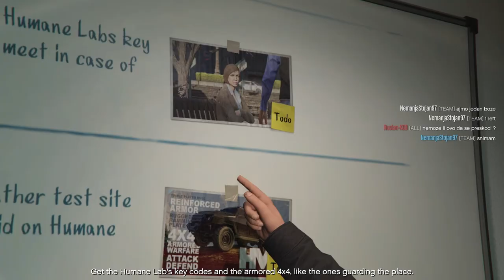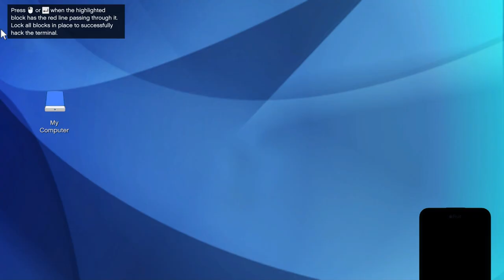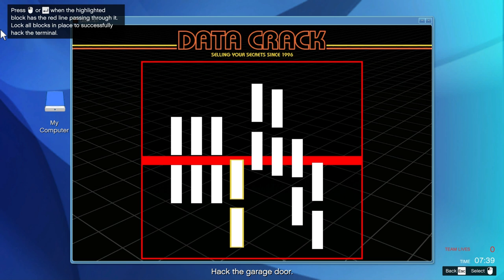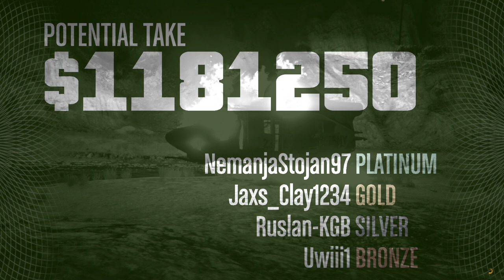Grand Theft Auto Online - Human Raid Lab - Hard Difficulty - Heist #3 - Full Gameplay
This video contains 5 Setups and Humane Raid Lab Finale:

00:00:00 Intro
00:04:26 Humane Lab - Key Codes
00:13:06 Humane Lab - Insurgents
00:26:13 Humane Lab - EMP
00:43:06 Humane Lab - Valkyrie
00:59:28 Humane Lab – Deliver EMP
01:15:55 Humane Raid Lab - Finale

HUMANE LAB - KEY CODES
Meet a contact in Downtown to receive the Humane Labs key codes. Set up lookouts and security at the meet in case of interruption.

HUMANE LAB - INSURGENTS
Take two Insurgent LAPVs from a Merryweather test site at the Davis Quartz Quarry for use in the raid on Humane Labs.

HUMANE LAB - EMP
Get hold of an Electromagnetic Pulse device to shut down power at Humane Labs. It's currently installed in a Hydra jump jet.

HUMANE LAB - VALKYRIE
Acquire a Valkyrie helicopter gunship for the raid on Humane Labs. Merryweather Security are storing it at their base in the Los Santos Naval Port.

HUMAN LAB - DELIVER EMP
Get the EMP device into Humane Labs so it can be triggered during the raid. It will have been fitted into the stolen Insurgent LAPV. Store the LAPV in the lab without drawing attention.

HUMAN LAB RAID - FINALE
Get into Humane Labs, and get out with their files. After the EMP is triggered, half the team goes in with night vision, the other half holds off reinforcement in the attack chopper. Then the chopper team collects the ground team.

MISSION OBJECTIVES
* Go to the Valkyrie.
* Wait for your team to get into the Valkyrie.

PILOT
* Fly your team to the drop zone.
* Maintain altitude while your team parachutes down.
* Lower altitude while the facility is breached.
* Hold off the security.
* Look for the Ground Team's signal flare.

GUNNER
* Go to the drop zone.
* Wait while your team reach the landing zone.
* Wait while the Pilot lowers the altitude.
* Remain in the area while the facility is breached.

GROUND TEAM
* Parachute to the Humane Laboratory parking lot.
* Blow up the control panel to open the door.
* Make your way through the facility to the lab.
* Go to one of the keypads.
* Simultaneously swipe the keycards.
* Go to the elevator.
* Go to the cooling tunnel.
* Exit through the tunnel and regroup at the beach.
* Create a signal flare and get into the Valkyrie.

ALL PLAYERS
* Take out the helicopters.
* Fly your team to the meeting point. (Pilot)
* Go to the meeting point. (Other players)

ELITE CHALLENGE
* Complete in under 11:00 minutes
* Vehicle damage under 2%
* Nobody gets wasted.